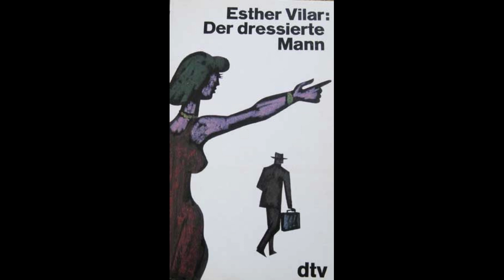Esther Vilar - Der dressierte Mann - 13 - Die weibliche Libido